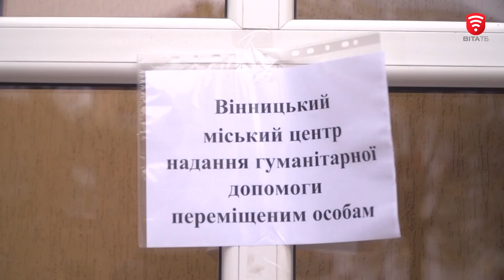Проблеми переселенців у Вінниці намагаються вирішувати комплексно